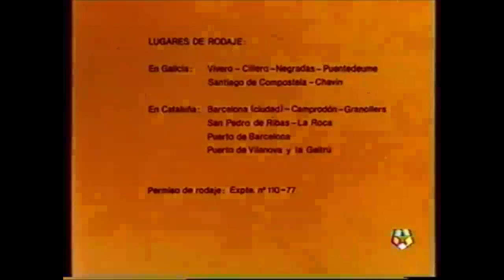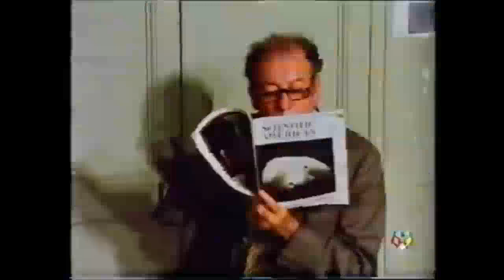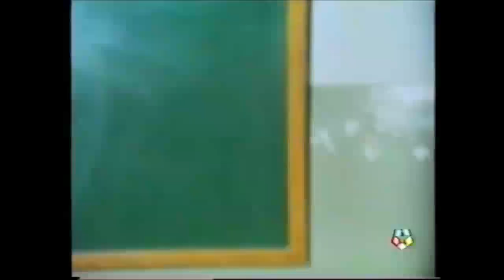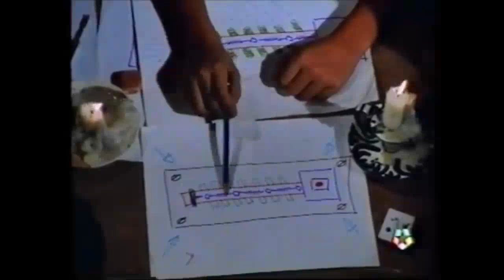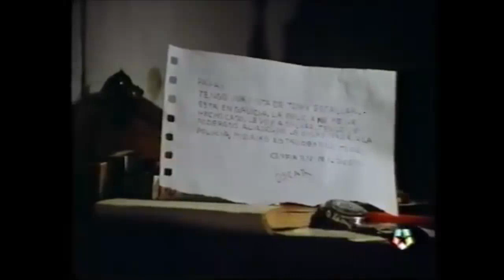"Oskar a únosci", "Оскар, Кина и Лазер", "Oscar Kina And Laser", "Oscar Kina y el laser" - 1978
La película Oscar Kina y el láser” en 1978 ganó un premio en el Festival Internacional de Cine para la Infancia y la Juventud

Esta película cuenta cómo dos copias en 35mm se están acumulando polvo en los archivos de la Biblioteca de Cine de España. En una de las copias, ya ha comenzado la degradación del color. Y nadie quiere hacer el esfuerzo y la inversión para digitalizar y preservar esta pequeña joya de 1978. Con una longitud de película de 2950 metros y un costo de digitalización de 1 euro por metro, son solo 2950 euros, no es tanto dinero para un proyecto social. Es difícil entender por qué los amantes y entusiastas del cine español no quieren esforzarse por preservar el patrimonio cultural cinematográfico de España.
¡Vamos a salvar a Oscar, Kina y el Lazer!